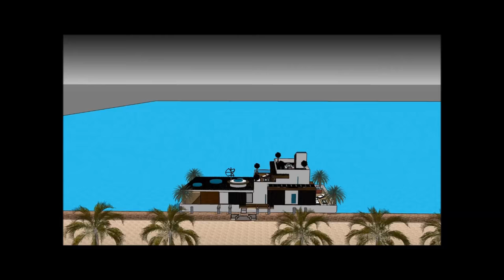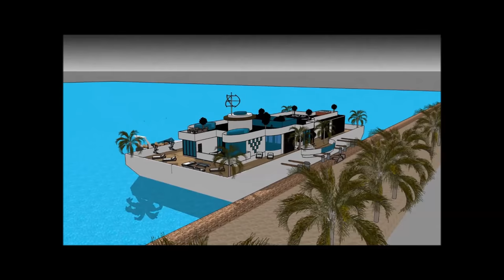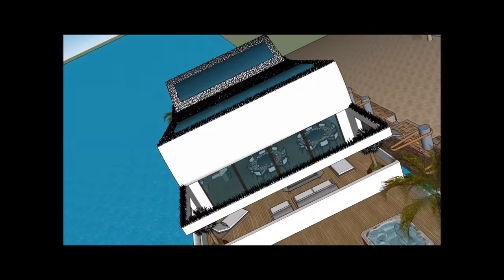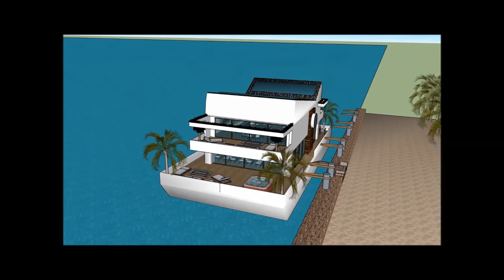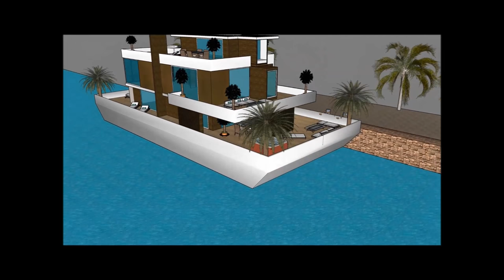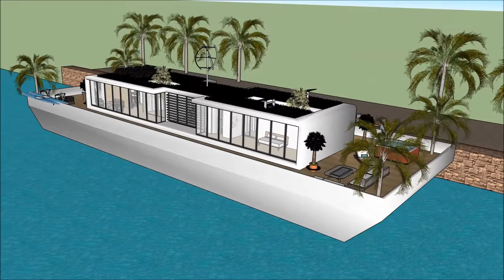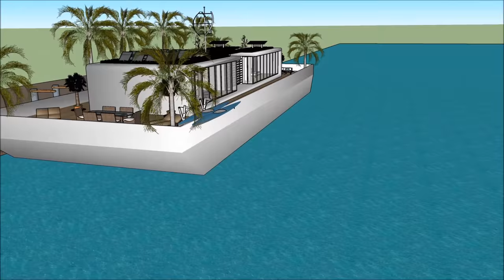Hydra Péniche Design à Amsterdam France Paris Pays Bas pour le tourisme de vacances sur le front de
Le Hydra Péniche Design à Amsterdam France Paris Pays Bas pour le tourisme de vacances sur le front de  est fait pour maintenir la qualité de vie:

Le Hydra Péniche Design à Amsterdam France Paris Pays Bas pour le tourisme de vacances sur le front de  comprend une conception de barge extravagant prêt pour l'utilisateur extravagant à louer la barge péniche

Le Hydra Péniche Design à Amsterdam France Paris Pays Bas pour le tourisme de vacances sur le front de  a trois plans de niveau avec sous-sol en dessous, qui consistent toutes les installations nécessaires pour le locataire. La péniche Houseboat a un design contemporain unique avec des caractéristiques architecturales uniques. Il a son propre salon avec une vue magnifique sur la baie.